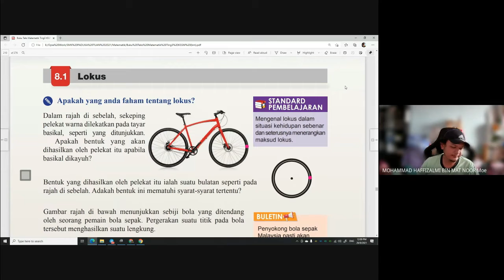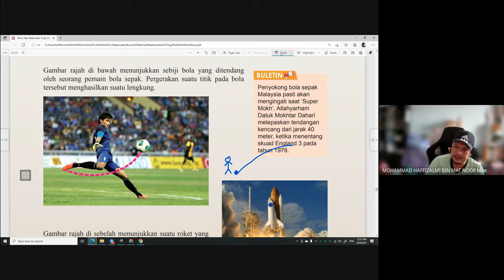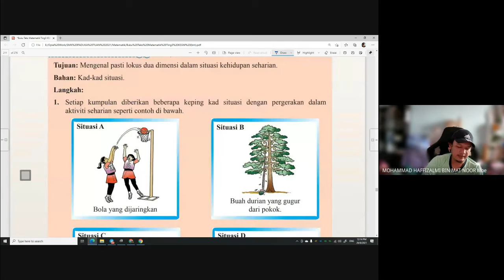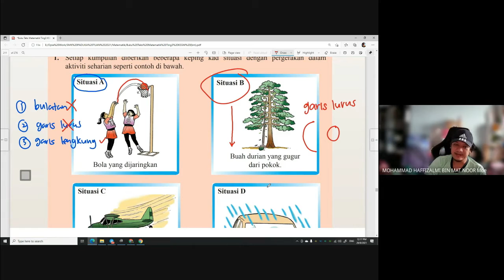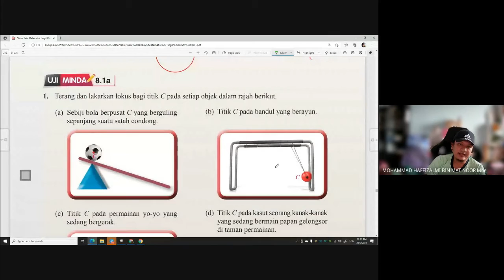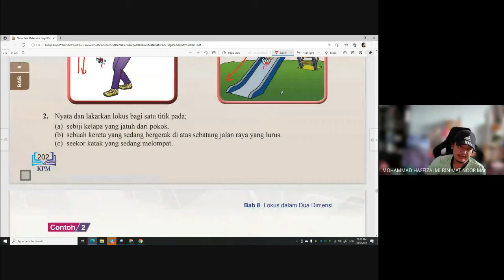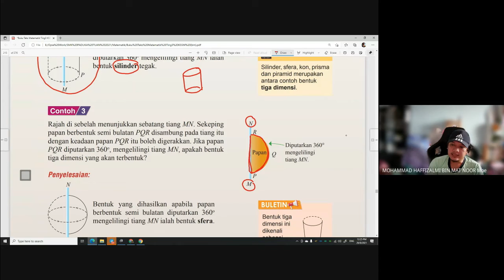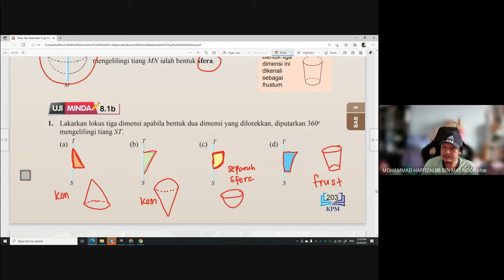Lokus Dalam Dua Dimensi ( Pengenalan )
KSSM MATEMATIK TINGKATAN 3
BAB 8 : Lokus Dalam Dua Dimensi
subtopik 8.1   :   Lokus

bersama pelajar kelas 3H